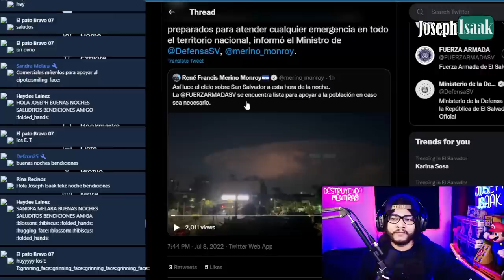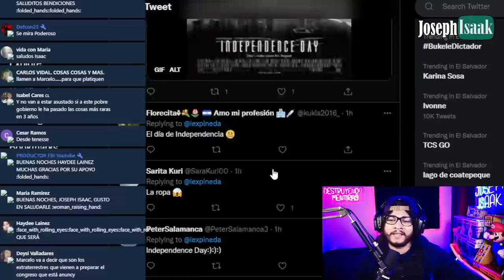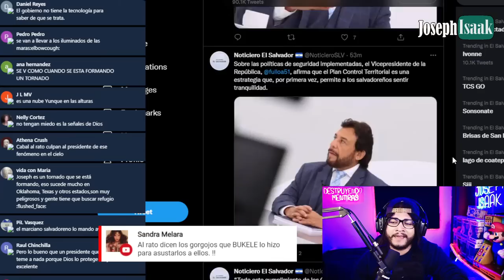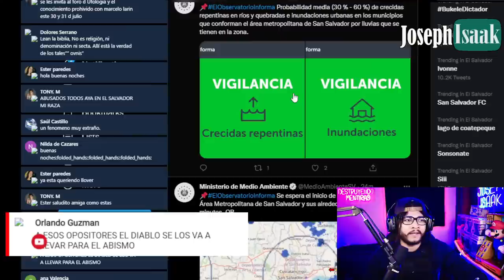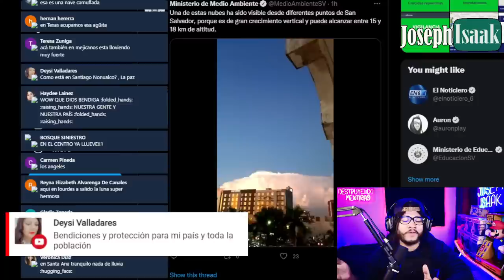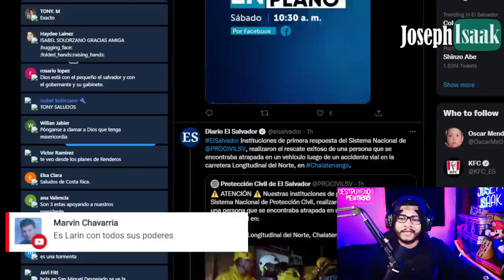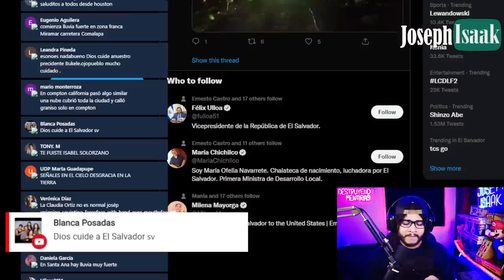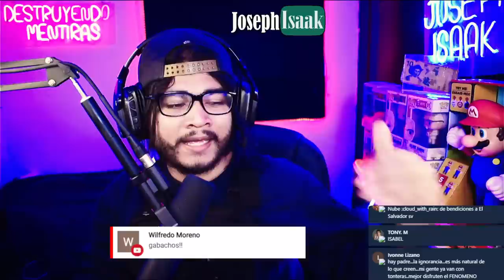FENÓMENO EXTRAÑO EN EL CIELO DE EL SALVADOR MINISTRO DE DEFENSA ANUNCIA QUE ESTAN PREPARADOS.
Artículo 19.

● Canción: Música para recetas de cocina por TMSC

Elsalvador JosephIsaak ▪️PARA APOYAR A ESTE CANAL PUEDES DONAR EN LAS SIGUIENTES CUENTAS
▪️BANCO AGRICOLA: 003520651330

Artículo 19.